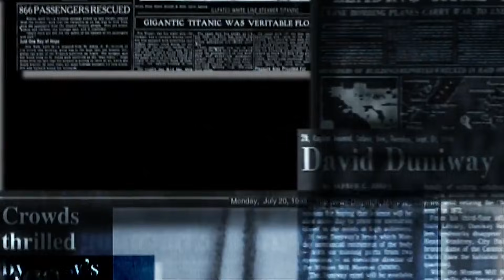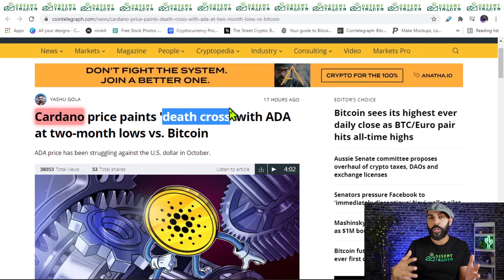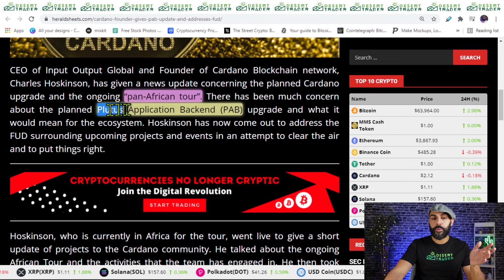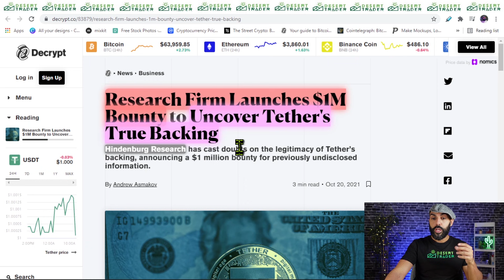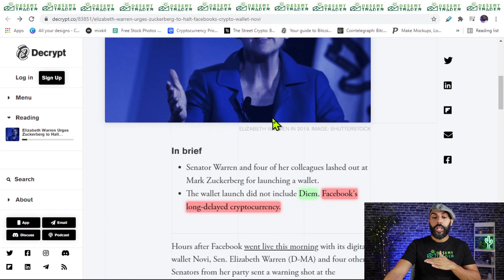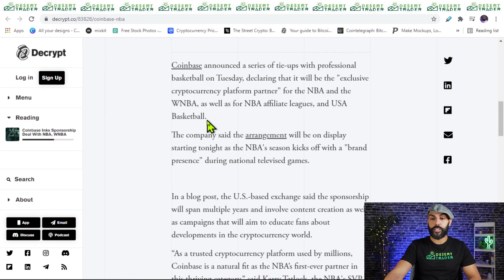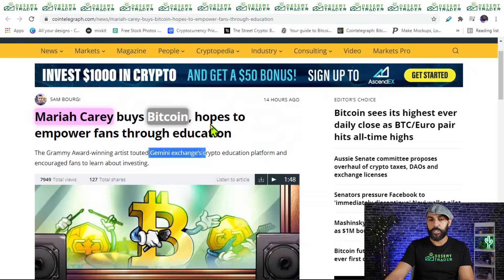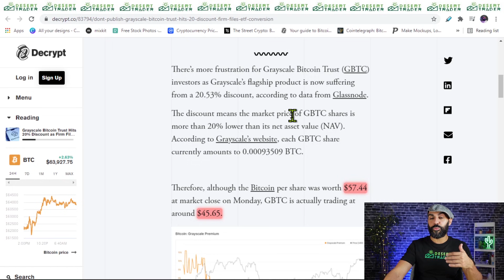البتكوين ينفجر للأعلى محققاً أرقاماً قياسية جديدة 🚀(أخبار العملات الرقمية🌵)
أخبار دورية متفرقة في مجال العملات الرقمية والأسهم الأمريكية .. أتمنى أنكم تستفيدون منها ... 🚀😎💖Frequent yet 💖😎🚀diverse crypto & US stock market news... hope all benefit from

روابط الحلقة:🎁

قناة تناقش كل ما هو معني بسوق الأسهم الأمريكية💵📈📉 و سوق العملات الرقمية🐕 (البتكوين, الكربتووالألتكوين) وغيرها من عناصر الإستثمار , كل ما يتم طرحة ومناقشتة في هذة القناة يمثل رأيي الشخصي فقط وهو ليس توصية مالية أو إستثمارية أو غيرها علماً بأنني لست مستشاراً مالياً أو متخصصاً في هذا المجال, أنا مجرد شخص يعشق التداول في هذة الأسواق ويريد مشاركة ما يتعلمة مع الجميع لكي تعم الفائدة, ولا أقوم أبدً بالتداول نيابةً عن أي شخص أوالمخاطرة بمبالغ ليست لي!  لذا عليكم التأكد من المعلومة بنفسكم والتداول أو الإستثمار على مسؤوليتكم الخاصة, والله ولي التوفيق. أخوكم أبو طلال.😎

✅(متجر Desert Trader Store) لشراء تيشيرتات القناة , هوديز, أكواب, قبعات, شرابات (Ripple XRP) (Crypto Millionaire DOGE) -  Mugs, Hoodies, Hats: 🔥🔥🔥

✅لشراء المحفظة الباردة (ليدجر نانو أكس) Ledger Nano X

✅حساب القناة في تويتر twitter:
Desert Trader